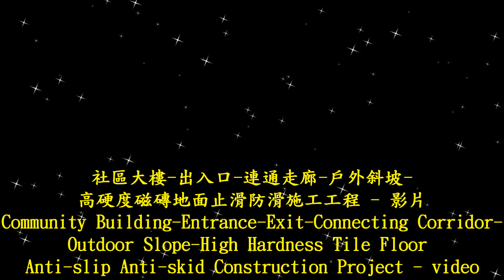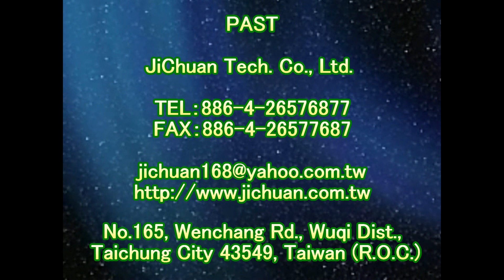1965 社區大樓 出入口 連通走廊 戶外斜坡 高硬度磁磚地面止滑防滑施工工程